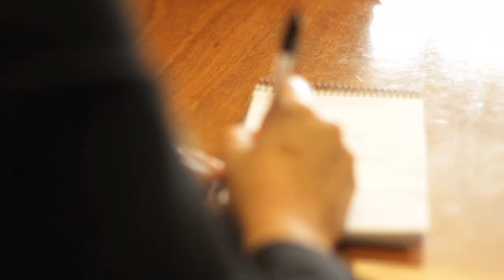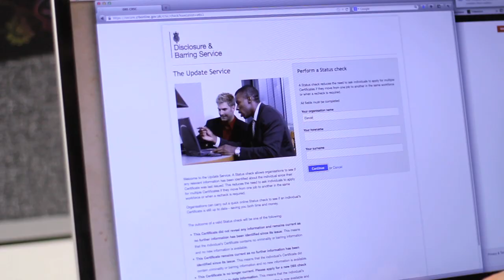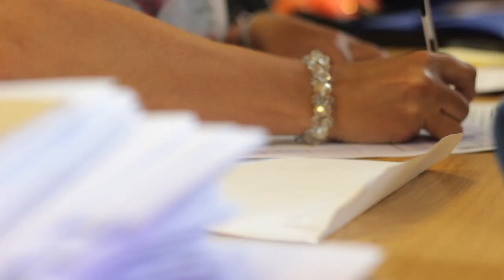Disclosure and Barring Service: The Update Service from an employer's perspective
Employers' first-hand accounts of how the Update Service and free online Status Checks could benefit organisations.

The Disclosure and Barring Service (DBS) helps employers make safer recruitment decisions and prevent unsuitable people from working with vulnerable groups, including children. It replaces the Criminal Records Bureau (CRB) and Independent Safeguarding Authority (ISA).

The DBS would like to thank the following organisations for their participation in the video:

·         Churches Child Protection Advisory Service

DBS is an executive non-departmental public body of the Home Office